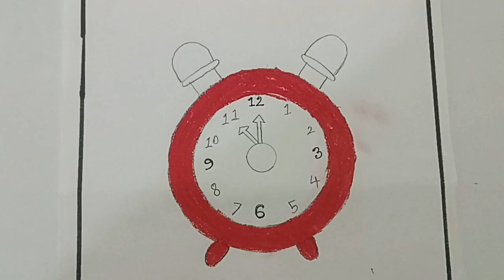Alarm Clock Drawing Children | Painting and Coloring for Kids | How to Draw Easy Alarm clock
Alarm Clock Drawing Children | Painting and Coloring for Kids | How to Draw Easy Alarm clock | Aktihas World

I'm draw and color a alarm clock. Hope you enjoy this video and see you my next video